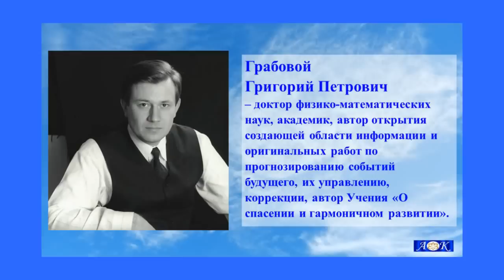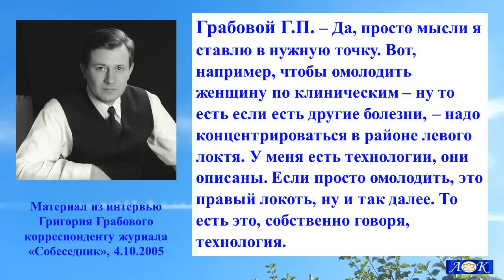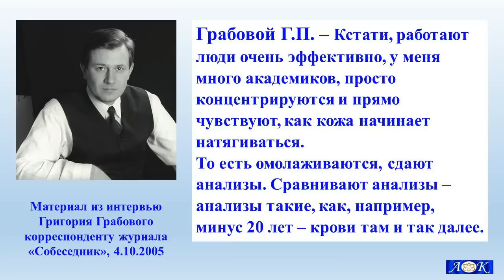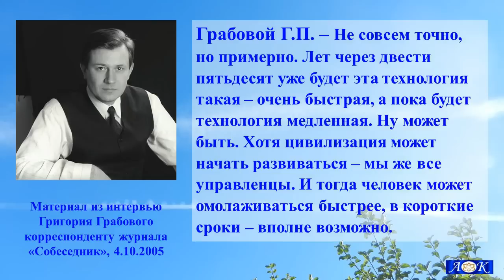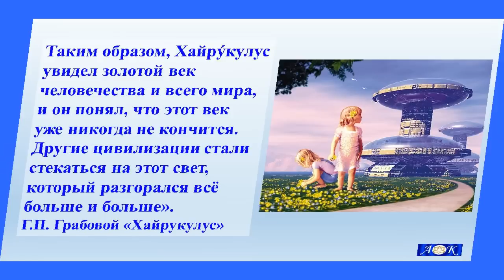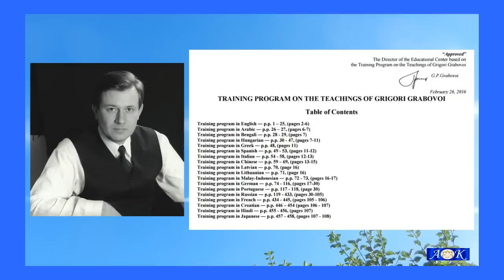Омоложение женщин и мужчин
В интервью Григория Грабового корреспонденту журнала «Собеседник» 4 октября 2005г. были даны интересные технологии, в том числе и технологии омоложения.
Человечество на пути своего эволюционного развития учитывает, конечно, разные направления: естественно, важны и такие прорывные технологии для спасения людей от серьёзных заболеваний через омоложение по клиническим показателям. Технологии касаются радикального продолжения жизни и возвращения молодости структурам физического тела.

Материалы:
Интервью Г.П. Грабового журналу «Собеседник», 4 октября 2005 г.

Грабовой  Г.П. – «Хайрукулус», 2000 –

Грабовой Г.П. – 20011120_Технология перевода результата, полученного от управления в одной области своего Сознания в другую для предотвращения катастроф глобального характера. (Видеокурс)